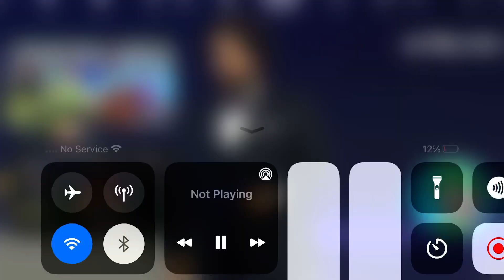KREEKCRAFT REACTS TO FLAMINGO WIN!!!